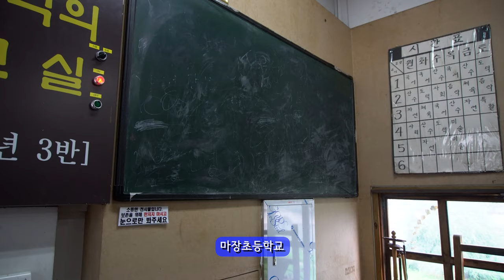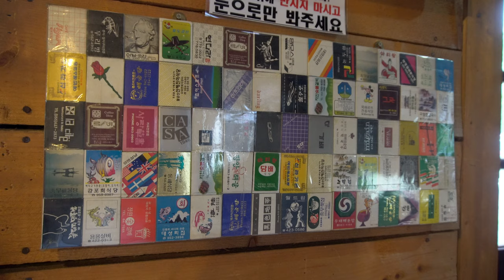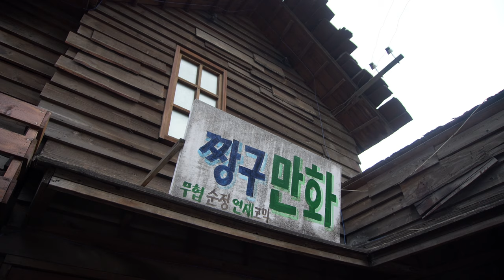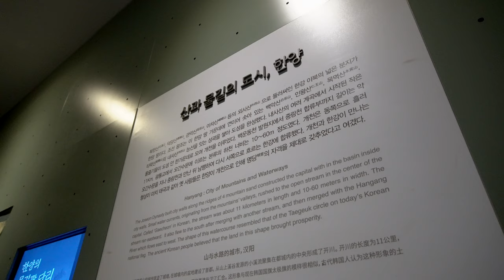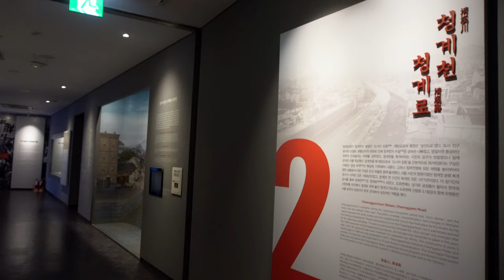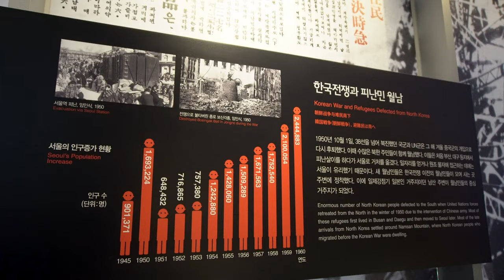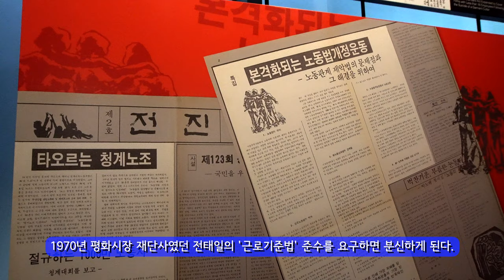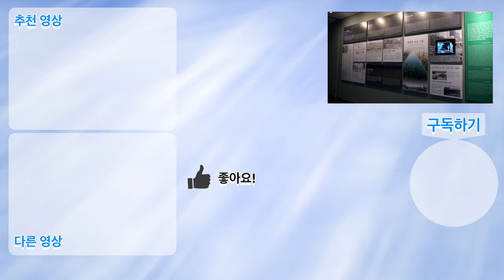한양의 역사를 한 눈에 볼 수 있는 청계천 박물관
한양 도성을 가로지르는 청계천은

조선이 한양을 천도하면서부터 지금까지 우리 민족의 애환을 고스란히
간직해오고 있다.
개발과 철거가 반복되면서 지금의 청계천을 복원했지만 역사와 환경을 고려하지 않은 개발이라하여 또 다시 재 복원의 논의를 진행하면서 부침이 끊이질 않고 있는 청계천의 역사를 한 눈에 볼 수 있는 청계천 박물관을 다녀왔다.